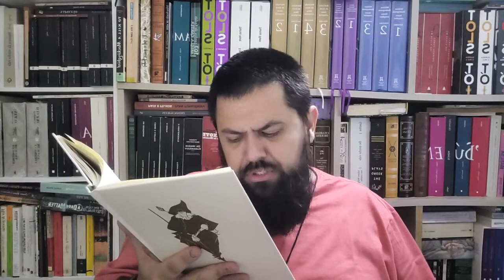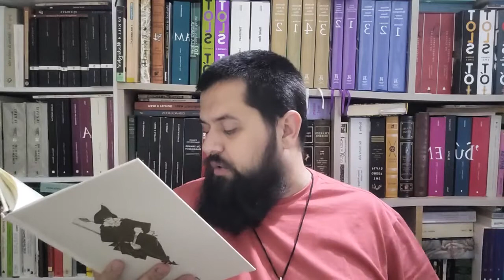O Jovem Rei (de Oscar Wilde) Leitura: 7 (final)